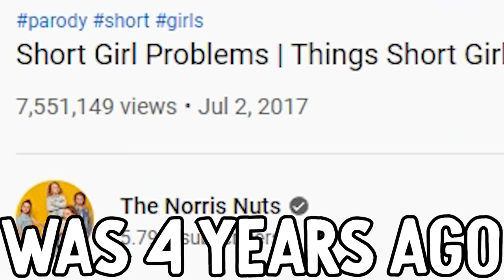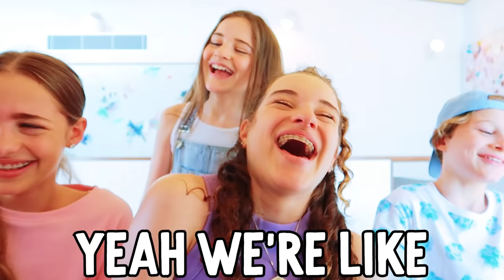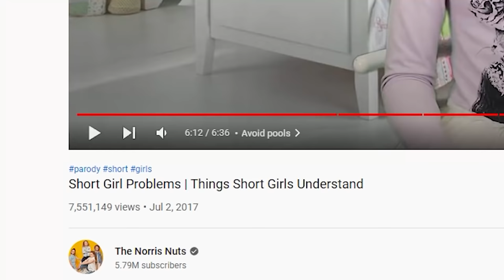REACTING TO OUR FIRST VIDEO (2017 = Sabre 12 years) w/ The Norris Nuts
In this video the Norris Nuts react to their first video titles - "SHORT GIRL PROBLEMS" recorded in 2017